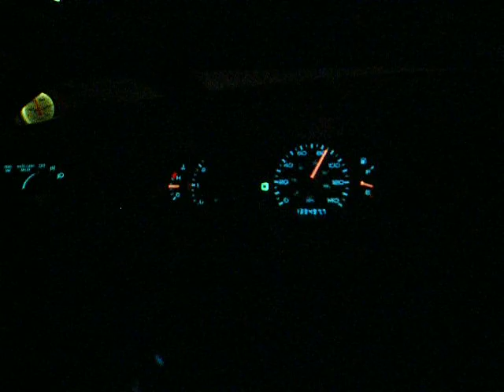97 Mark VIII LSC